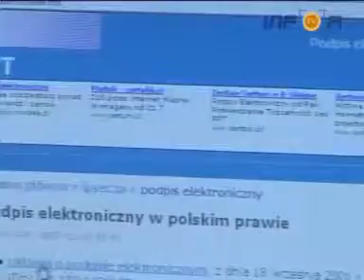Mój edytowany film